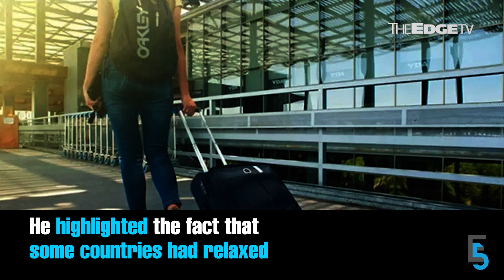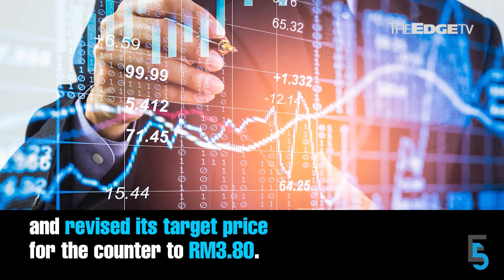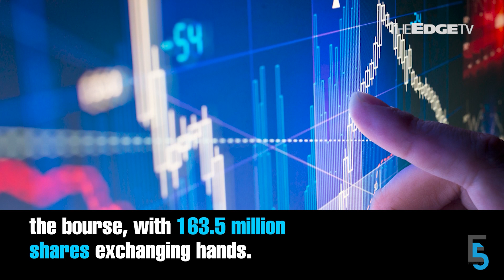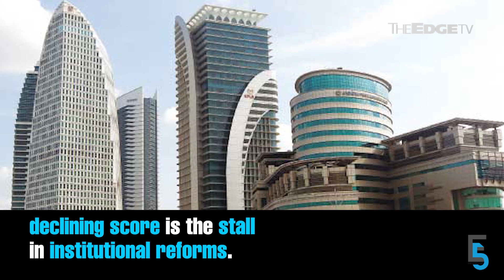EVENING 5: Govt mulls easing SOPs after boosters completed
In today’s edition of Evening 5 — Putrajaya mulls easing SOPs, particularly for the tourism sector, once it’s done administering Covid-19 booster doses.
Meanwhile, CGS-CIMB Research says telcos may be in for substantial 5G wholesale fees after it took an in-depth look at DNB’s commercial offer.